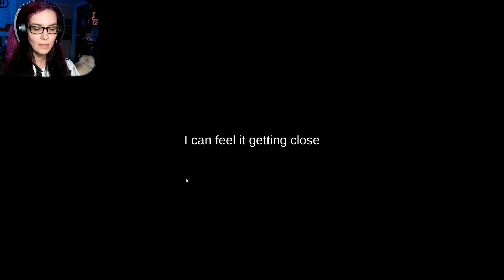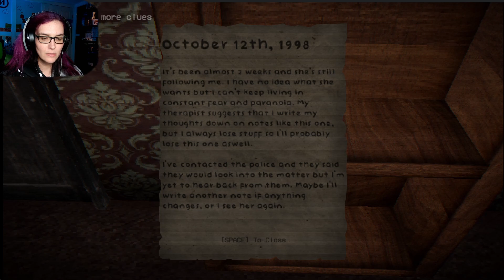3 Scary Spooky games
3 Scary Spooky games

Love some 3 Scary Spooky Games!!  First game (Alone.Again) Very short  game but  the ending did  get me.  The second ( Driving home) I loved this game just because the Atmosphere had me on edge the entire time  (She follows) I wasnt sure where this game was going and some parts were really dark but I think that adding to the mystery . Very nice little creepy game

00:00 intro
00:07 Alone. Again
04:09 Driving Home
15:01 She follows
Descriptions

Alone. Again

Driving Home
Driving Home is a short indie horror game, where you drive home after working late and you realize you forgot to refuel your car. You're stranded on a lonely road inside a big dark forest. Unfortunately your cell phone isn't working, so you need to find someone to help you.

She Follows
As a private investigator, it is your job to investigate an unexplainable and peculiar dissapearance at an abandoned motel. As you begin to piece things together, you begin to see that this was no normal dissapearance... The opposite in fact.

Alone. Again